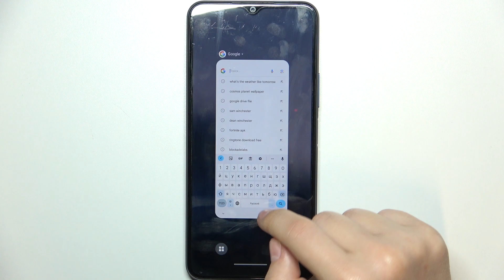VIVO Y21S V2110 | Как поменять язык клавиатуры на VIVO Y21S - Новая раскладка клавиатуры на VIVOY21S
Сегодня мы покажем, как на устройтсве VIVO Y21S добавить новый язык клавиатуры. Если вы хотите менять и переключаться между языками клавиатуры на VIVO Y21S, то это видео может вам помочь. В этом видео вы сможете увидеть, как добавить новый язык клавиатуры на VIVO Y21S и как переключаться между языками клавиатуры VIVO Y21S.

Как добавить новый язык клавиатуры на VIVO Y21S? Как поменять язык клавиатуры на VIVO Y21S? Как переключаться медлу языками клавиатуры на VIVO Y21S?